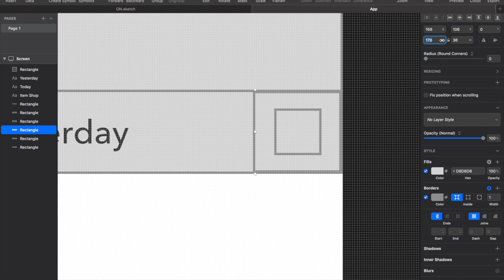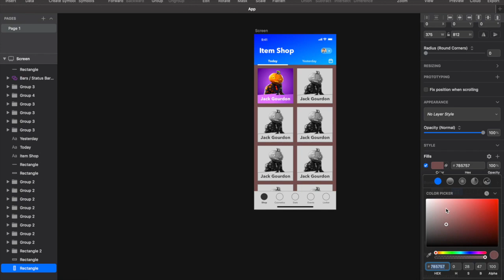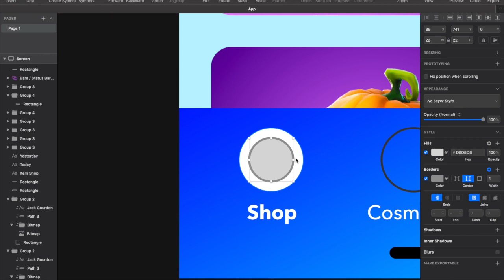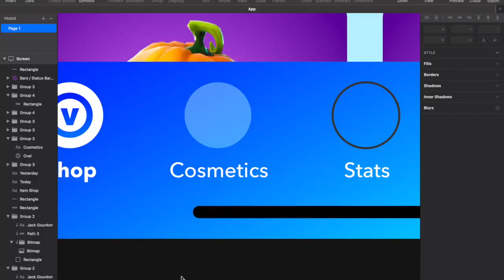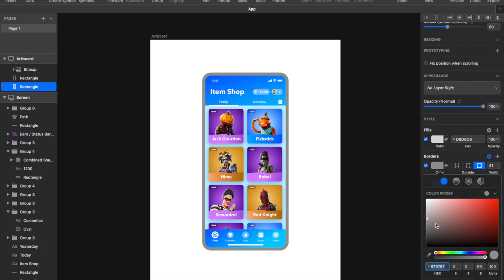Digital Speed Art Fortnite - Fortnite App UI - Item Shop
UI design speed art of a concept mobile app for the video game Fortnite!

Designed using sketch / Edited on iMovie.